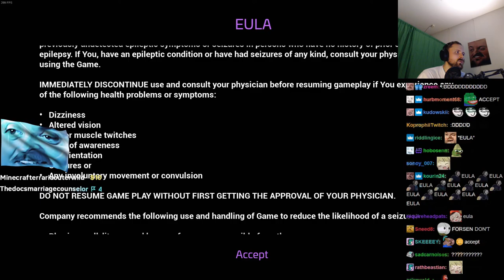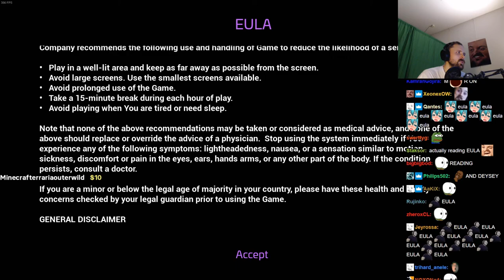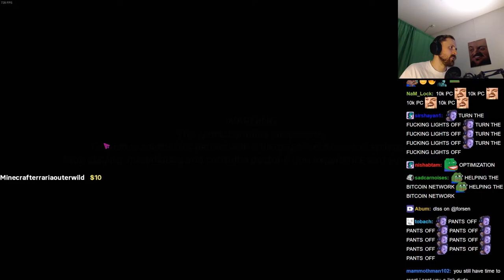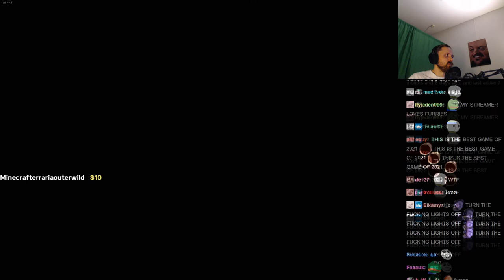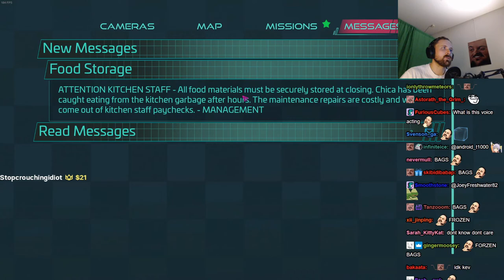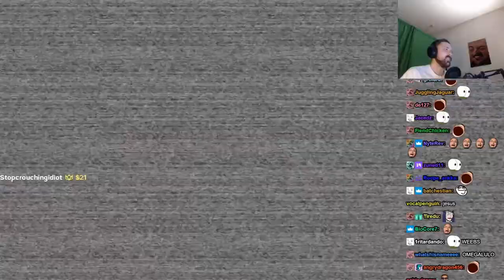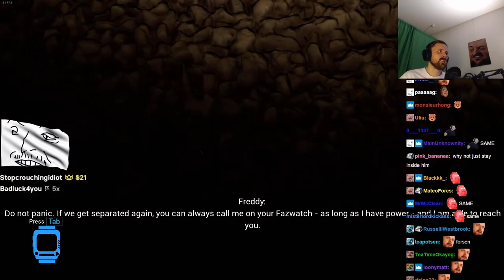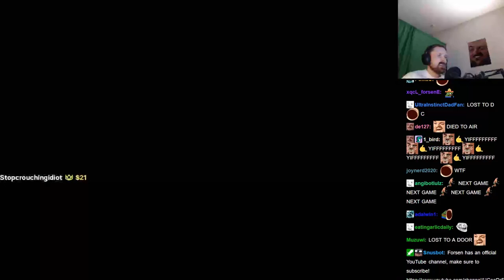Forsen plays Five Nights at Freddy's Security Breach (with Chat)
Stream Duration: 5:48:50

Game Description:  In Five Nights at Freddy’s: Security Breach, play as Gregory, a young boy who’s been trapped overnight inside of Freddy Fazbear’s Mega Pizzaplex. With the help of Freddy himself, Gregory must uncover the secrets of the Pizzaplex, learn the truth, and survive until dawn.

General
Complete name : C:\Users\admin\Videos\fnaf\[12-18-21] forsen - Games and shit!.mp4
Format : MPEG-4
Format profile : Base Media
Codec ID : isom (isom/iso2/avc1/mp41)
File size : 14.8 GiB
Duration : 5 h 48 min
Overall bit rate mode : Constant
Overall bit rate : 6 084 kb/s
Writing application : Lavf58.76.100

ID : 1
Format : AVC
Format/Info : Advanced Video Codec
Format profile : High@L4.2
Format settings : CABAC / 4 Ref Frames
Format settings, CABAC : Yes
Format settings, GOP : M=3, N=120
Codec ID : avc1
Codec ID/Info : Advanced Video Coding
Source duration : 5 h 48 min
Bit rate mode : Constant
Bit rate : 6 000 kb/s
Maximum bit rate : 5 939 kb/s
Width : 1 920 pixels
Height : 1 080 pixels
Bit depth : 8 bits
Scan type : Progressive
Bits/(Pixel*Frame) : 0.050
Stream size : 14.5 GiB (98%)
Source stream size : 14.5 GiB (98%)
Color range : Limited
Color primaries : BT.709
Transfer characteristics : BT.709
Matrix coefficients : BT.709
mdhd_Duration : 20928878
Codec configuration box : avcC

Audio
ID : 2
Format : AAC LC
Format/Info : Advanced Audio Codec Low Complexity
Codec ID : mp4a-40-2
Bit rate : 129 kb/s
Channel(s) : 2 channels
Channel layout : L R
Sampling rate : 48.0 kHz
Frame rate : 46.875 FPS (1024 SPF)
Compression mode : Lossy
Stream size : 321 MiB (2%)
Source stream size : 321 MiB (2%)
Default : Yes
Alternate group : 1
mdhd_Duration : 20929856